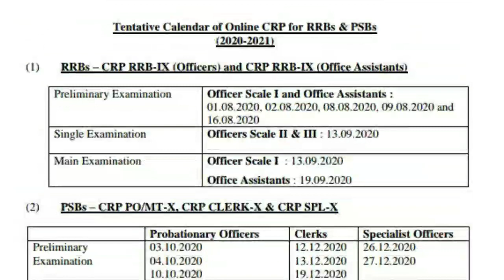RRB OR PSB EXAM CALENDER RELEASED||PO||CLERK OFFICE ASSISTANT||SPECIALIST OFFICER